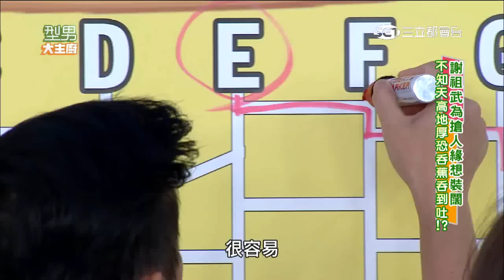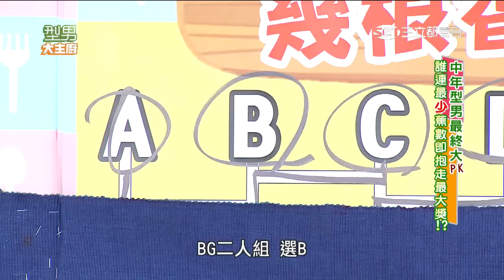香蕉吃到怕！衰王到我家？20160324 型男大主廚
每週一至週五晚上19:00~20:00 三立都會台